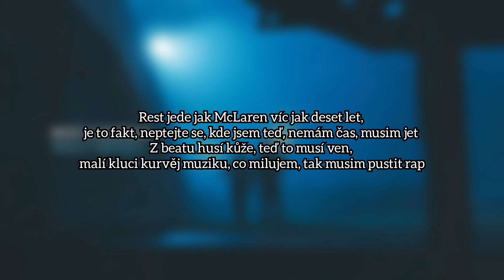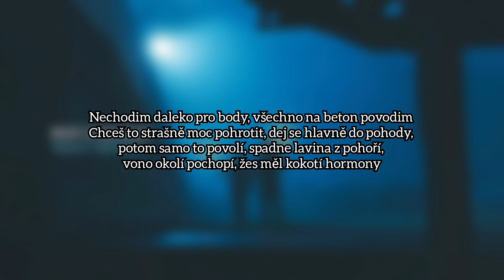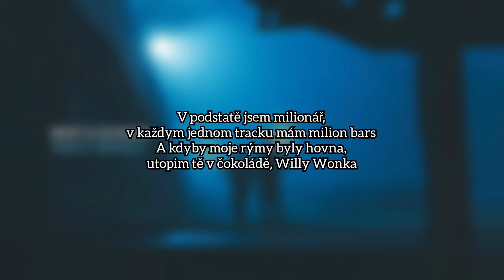Rest & DJ Wich - Willy Wonka (LYRICS/TEXT)